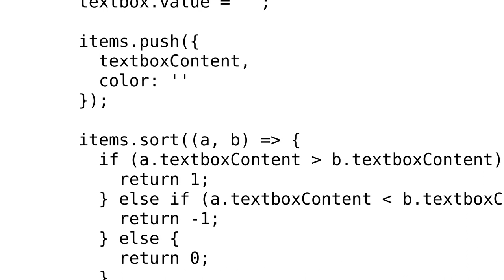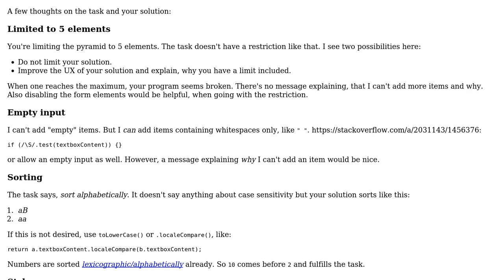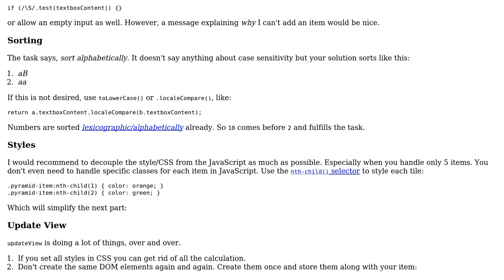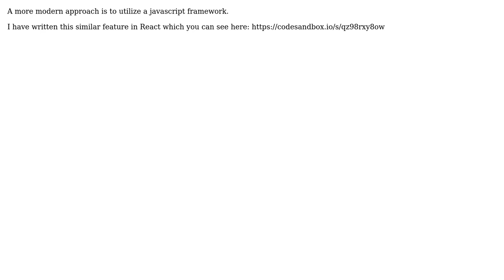Create a dynamic growing pyramid (2 Solutions!!)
Create a dynamic growing pyramid

With thanks & praise to God, and with thanks to the many people who have made this project possible! | Content (except music & images) licensed under CC BY-SA | Music | Images & others | With thanks to user michael.zech user Jamal user insertusernamehere user Blair Anderson and the Stack Exchange Network Trademarks are property of their respective owners. You are responsible for your own actions.